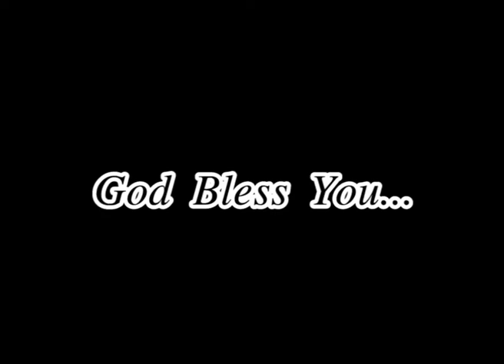Sis.Binuta Santhosh |18-11-2020